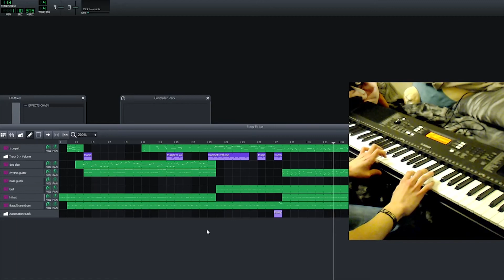bob omb battlefield but the bass is played on a piano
fun bassline that ive wanted to learn. How it's done: Keyboard connected to PC with midi USB in LMMS, and using a mario soundfont on the midi input for the real deal sound